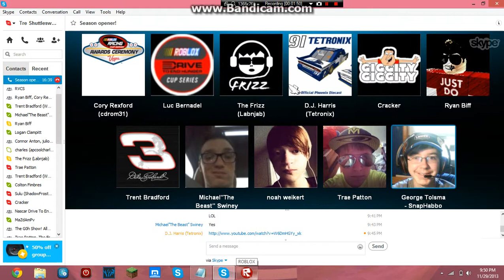OMFRA Throwback Week @ Old Dylanbusch Part Three